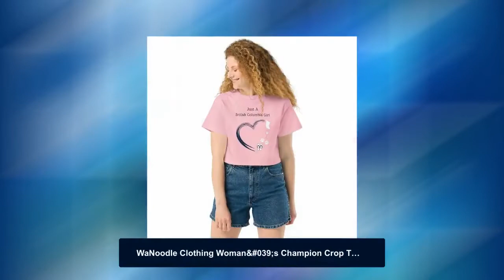WaNoodle Clothing Woman's Champion Crop Top: Just A British Columbia Girl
WaNoodle Clothing presents Just A British Columbia Girl Collection. Proud to be from B.C. Canada. Wine, Pets and Beaches are what these woman are all about. Covered up or showing a flash of skin–the Champion crop top works with whatever style you’re feeling that day. The top’s cropped, oversized shape hangs nicely, while the thick, comfortable material emphasizes its slouchy silhouette. • 100% cotton • Oxford Grey is 90% cotton and 10% polyester • Fabric weight: 7 oz/yd² (237.34 g/m²) • Loose fit • Blank product sourced from El Salvador Size guide LENGTH WIDTH XS (inches) 18 ½ 19 S (inches) 19 ¼ 20 M (inches) 20 21 L (inches) 20 ¾ 22 ½ XL (inches) 21 ½ 24 ¼ 2XL (inches) 22 ¼ 25 ⅛ LENGTH WIDTH XS (cm) 47 48.3 S (cm) 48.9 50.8 M (cm) 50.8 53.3 L (cm) 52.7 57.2 XL (cm) 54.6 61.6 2XL (cm) 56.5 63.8